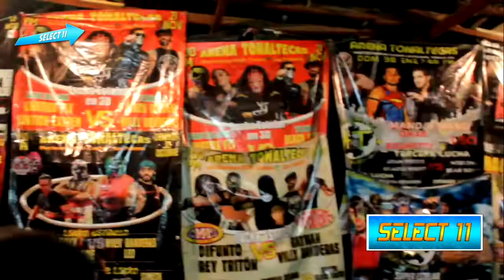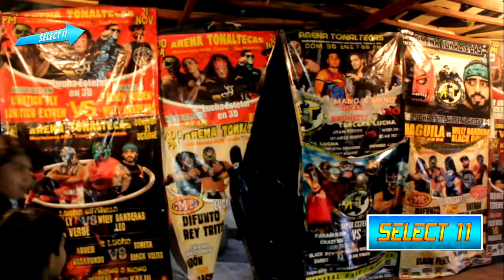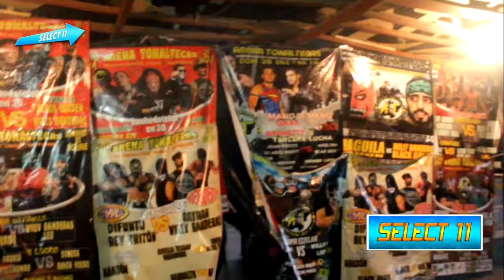Crazy King Vs Willy Banderas Lucha Extrema - Arena Tonaltecas (Evento Completo)